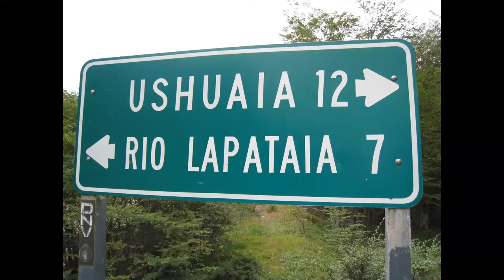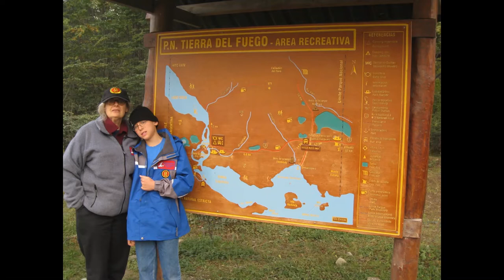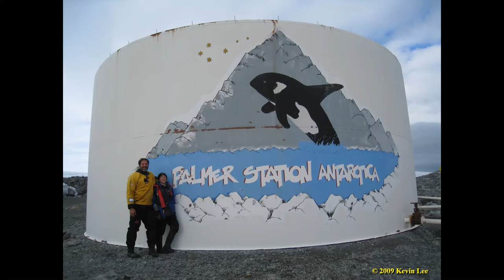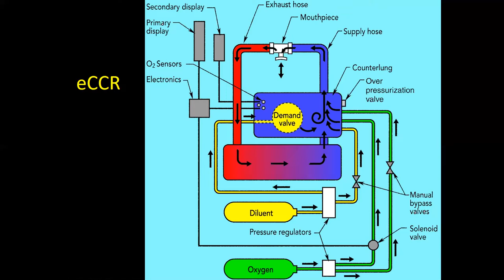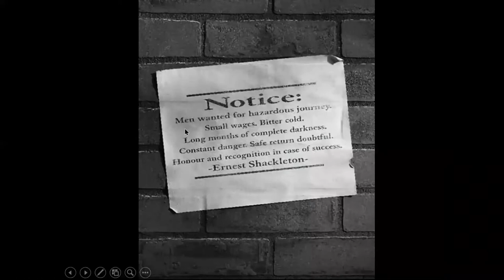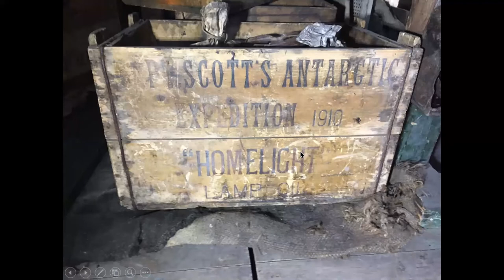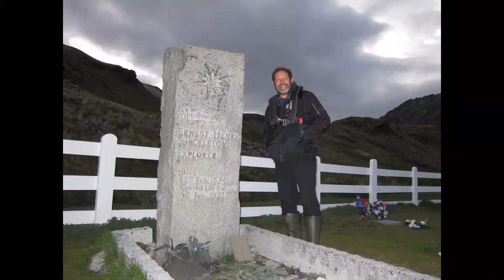ZOOM SEEKERS - Jeff Bozanic: Diving Antarctica (February 9, 2021)